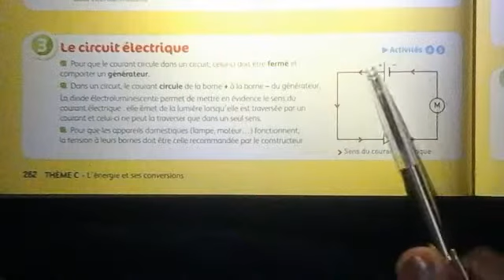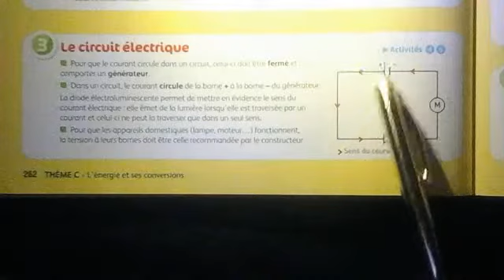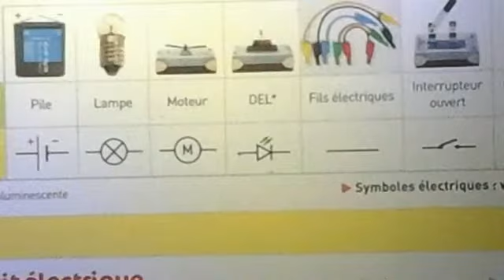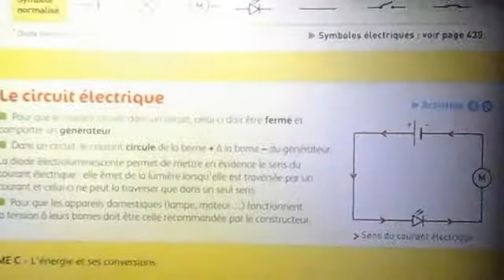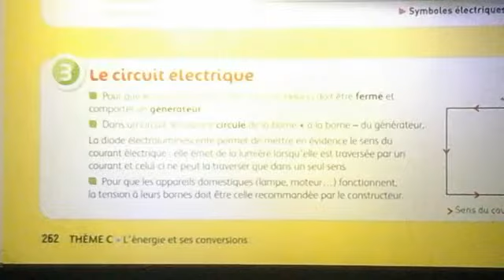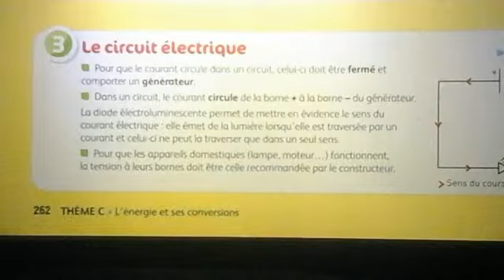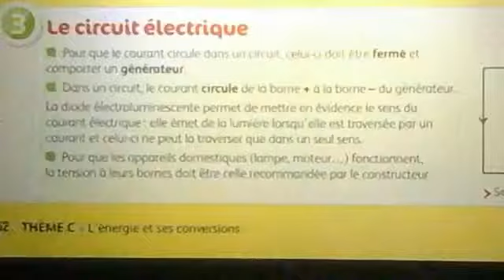Physique Chimie: Rappels sur les circuits électriques